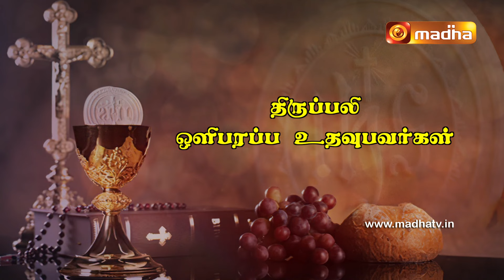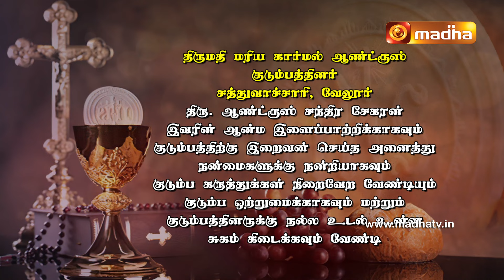🔴 22 JUNE 2024 Holy Mass in Tamil 06:00 PM (Evening Mass) | Madha TV